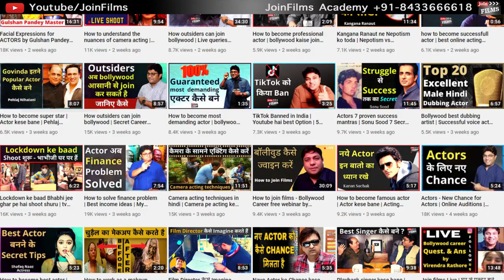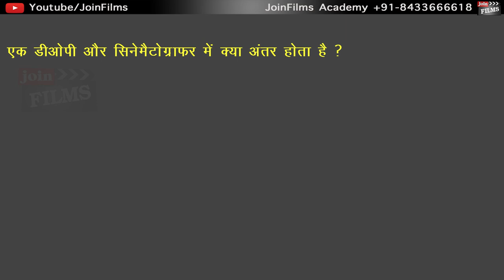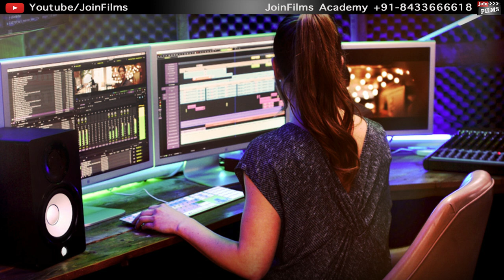DOP vs Cinematographer - Explained (Hindi) | What's the Difference? FilmyDose | JoinFilms